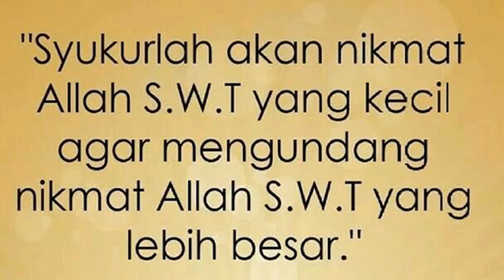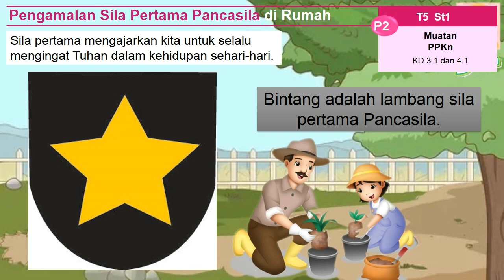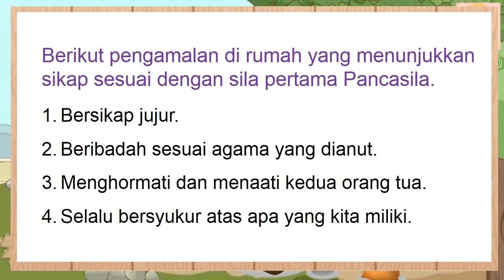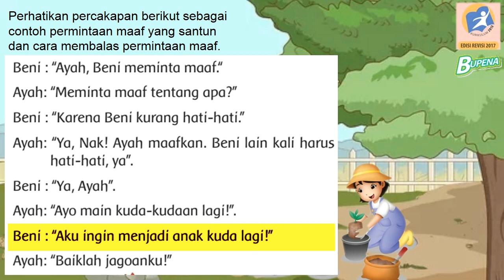Kelas 2 Tematik : Tema 5 Subtema 1 Pembelajaran 2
Subtema 1 Pengalamanku di Rumah
Pembelajaran 2
Pengamalan Sila Pertama Pancasila di Rumah
Mengidentifikasi Ungkapan Permintaan Maaf